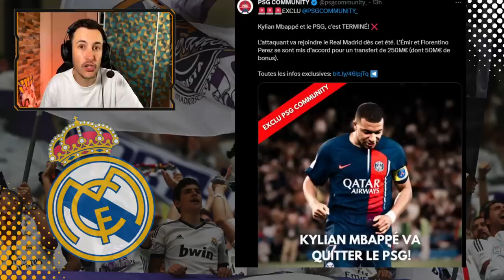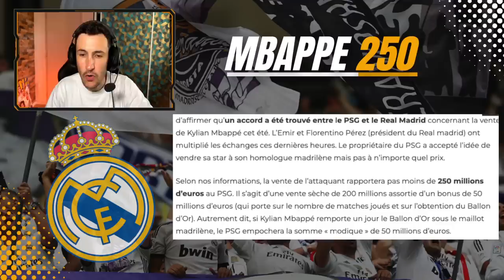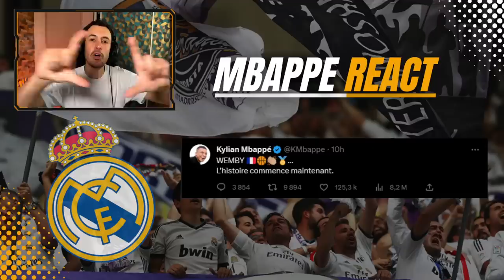🔥MBAPPE AU REAL MADRID POUR 250M !? Accord EMIR - PEREZ